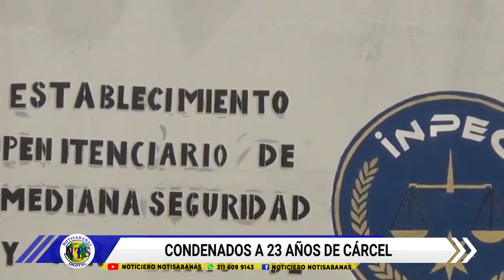Alias 'Pitera', condenado a 23 años de cárcel